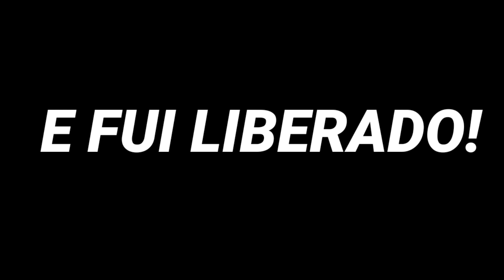REBAIXADOS ELITE BRASIL ACIDENTE! BATI NA VIATURA DA POLÍCIA COM A PORSCHE AZUL! 😰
Marlon Style

rebaixados elite brasil, carros rebaixados online